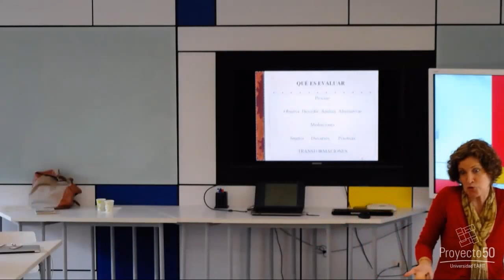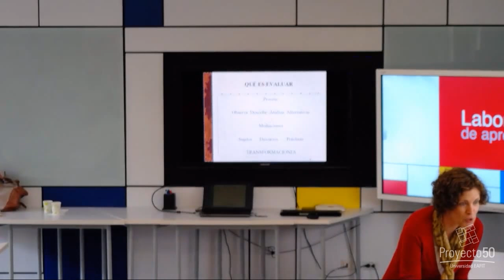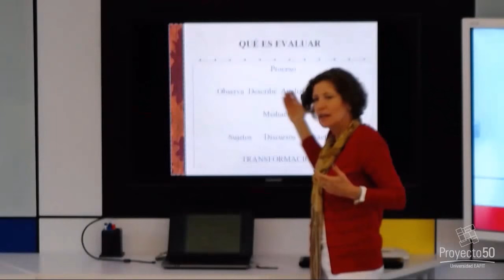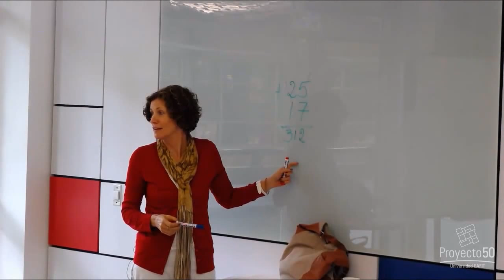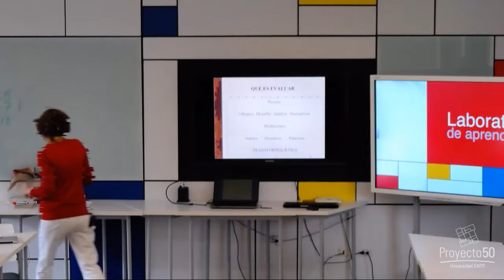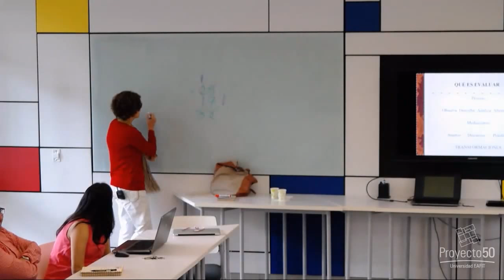Evaluación de la Educación Superior - Administración 1/2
Sesión: Evaluación de la Educación Superior / Orientado por: Martha Lorena Salinas

Espacio de sensibilización donde la profesora Marta Lorena Salinas habla sobre la evaluación en la Educación Superior, proponiendo reflexiones sobre el tema como un previo al proceso de acreditación internacional ante AACSB de la Escuela de Administración y la Escuela de Economía y Finanzas.